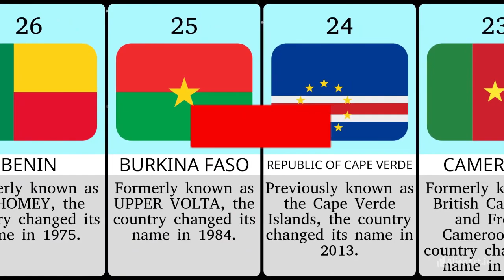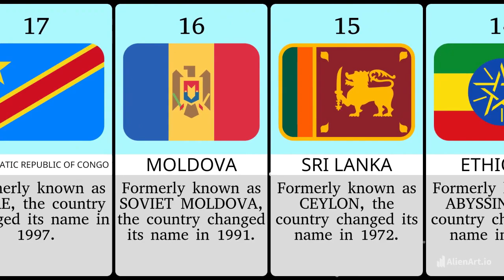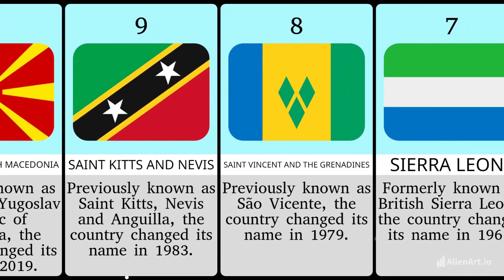Countries that Changed Their Names | Comparison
In this video, we'll take a look at some countries that have changed their names over the years. We'll explore the reasons for these changes, which can include political, cultural, or geographical factors.

Here are some of the countries we'll cover:
Iran: Formerly known as Persia, Iran changed its name in 1935.
Siam: Formerly known as Thailand, Siam changed its name in 1939.
Myanmar: Formerly known as Burma, Myanmar changed its name in 1989.
Sri Lanka: Formerly known as Ceylon, Sri Lanka changed its name in 1972.
Zimbabwe: Formerly known as Rhodesia, Zimbabwe changed its name in 1980.

Our entertainment channel provides an extensive range of videos covering several topics, such as General Knowledge, History, Technology, Education, Business, Economics, and more. The team conducts meticulous research and sources data from credible sources to offer valuable information to viewers.

In summary, the channel's diverse content and commitment to accuracy make it an excellent platform for anyone interested in expanding their knowledge base.

Curiosities on YouTube - It says it all. Here you will find out about varieties that you can't even imagine. So go for it, you won't regret it.